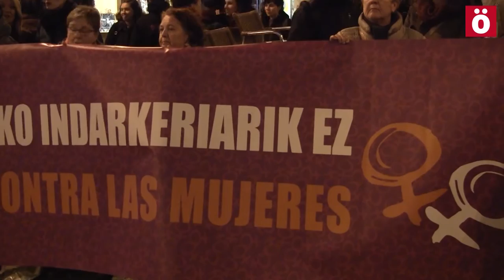Denuncian el primer asesinato machista en Euskal Herria de 2017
El asesinato de un anciana de 92 años a manos de su hijo ha sacado de nuevo a la calle al movimiento feminista, que ha denunciado que este caso no ha provocado la reacción de las instituciones, que no han activado el protocolo contra la violencia sexista.